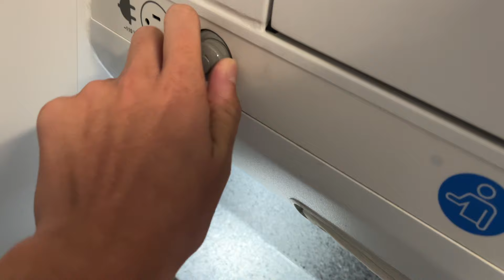American Airlines vacuum toilet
Another vacuum toilet cause why not.